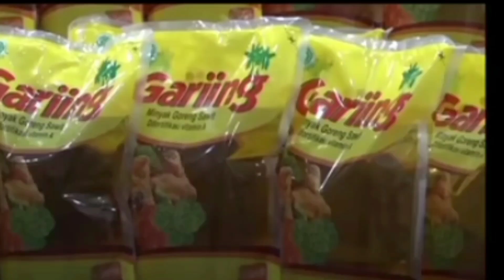Info Sawit Terkini||Luhut Minta Kemendag Percepat Ekspor CPO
InfoSAWIT, JAKARTA – Masih rendahnya harga Tandan Buah Segar (TBS) Sawit produksi petani di sejumlah wilayah sentra perkebunan kelapa sawit, telah menjadi perhatian Menteri Koordinator (Menko) Bidang Kemaritiman dan Investasi Luhut Binsar Pandjaitan.

Sebab itu Luhut meminta Kementerian Perdagangan (Kemendag) mempercepat ekspor minyak sawit mentah (CPO) dan bahan baku minyak goreng sawit. Caranya dengan dengan menaikkan rasio angka pengali ekspor CPO dan bahan baku minyak goreng menjadi tujuh kali lipat dari kewajiban pasar domestik (DMO). Langkah ini tutur Luhut merupakan tujuan utama untuk menaikkan harga TBS sawit di petani secara signifikan